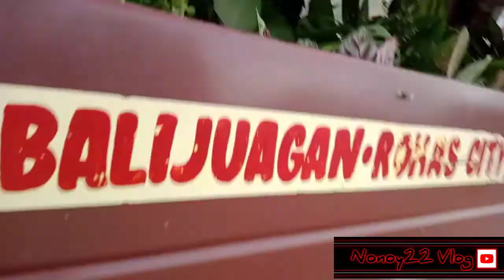Nag show kami ng mga halaman sa Robinson Roxas City Capiz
NONOY22 Vlog